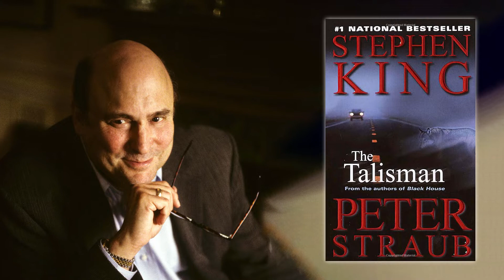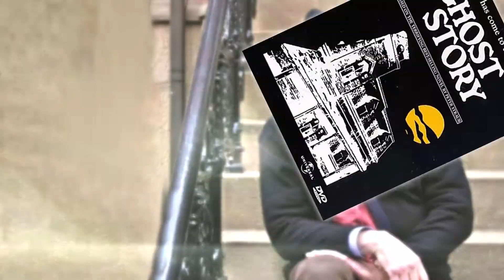1 Hour Ago...Irreparable Loss For Country...Famous Writer And Poet Passed Away...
1 Hour Ago...Irreparable Loss For Country...Famous Writer And Poet Passed Away...

Tragic news has come, a famous writer and poet has died today.

The life of wonderful people, artists, musicians, singers and singers, always ends with a tragic death... The actors carry a touch of tragedy throughout their creative career. Celebrities who have managed to leave a mark in this world, on the stage of the theater or in the cinema, will always remain in our hearts.